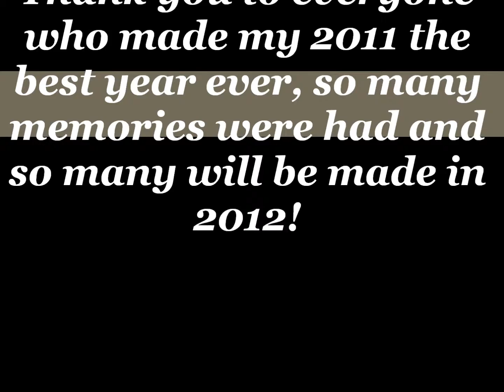TwoThousand+Eleven- - #2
PART TWO YAY! I love how this came out :)
I hope you all enjoy part 3 will be out as soon as I get my old laptop back,
much love:D
pix and sofie xx